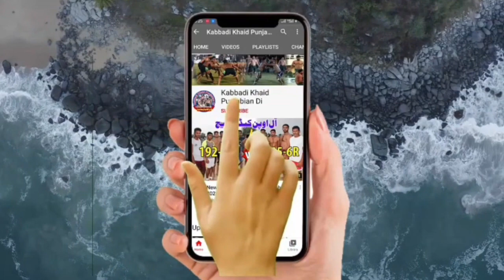kabadi Melha.165.brb.vs 122.M